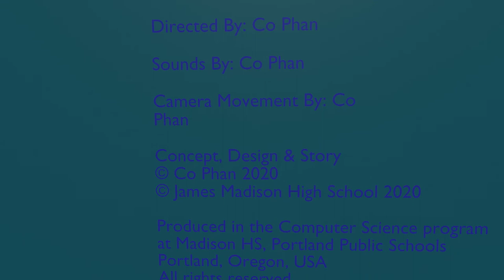The Truckers Last Drive by Co